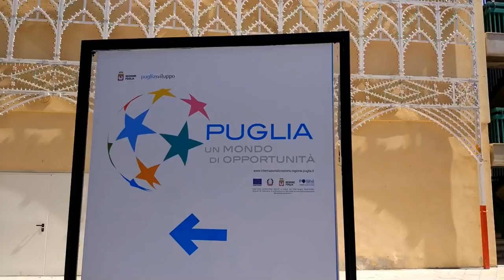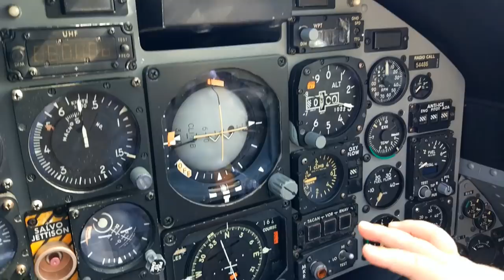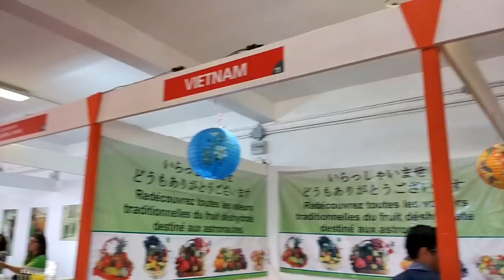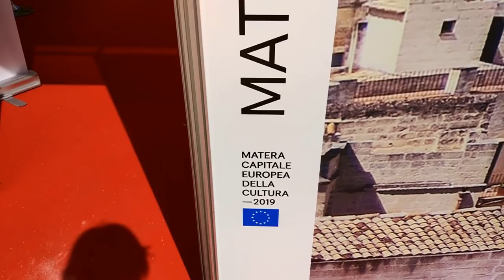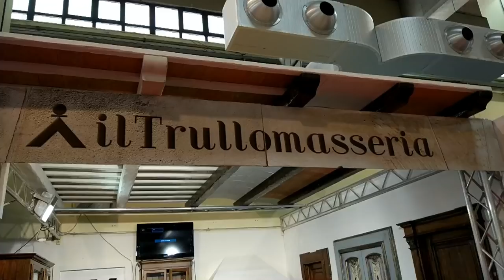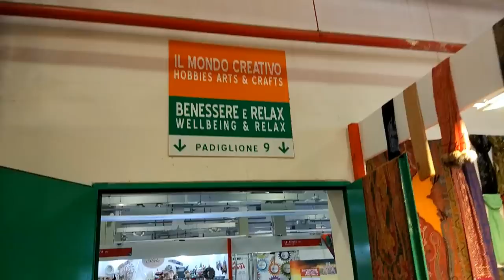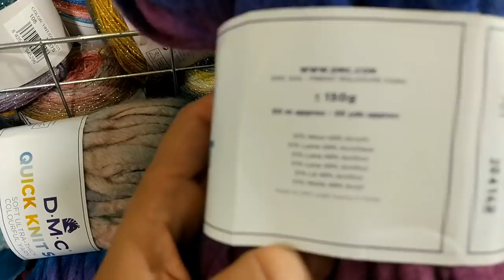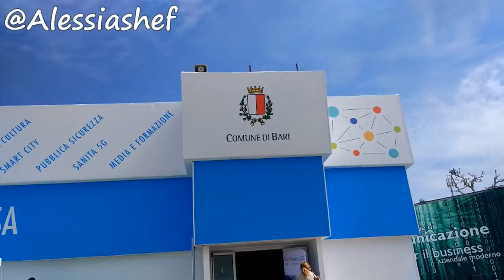VLOG FIERA DEL LEVANTE 2018 / ВСЕ ДЛЯ РУКОДЕЛИЯ, ИТАЛЬЯНСКИЕ ТКАНИ, ПРЯЖИ, ФЕТР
VLOG FIERA DEL LEVANTE 2018 / Все для творчества - итальянские материалы, пряжа, шерсть, альпака, фетр, ткани и цены на них.
Влог 14.09.18. В Бари проходит Фьера дель леванте 2018.
8.09.18 по 16.09.18 - Фьерра Дель Леванте в Бари (местное итальянское ВДНХ). Проводится уже 82-й раз.
Это масштабное мероприятие проходит каждый год в начале сентября. На этой итальянской выставке в павильонах представлены различные регионы и предприятия Италии.
Влог Фьера дель леванте в Бари 2018